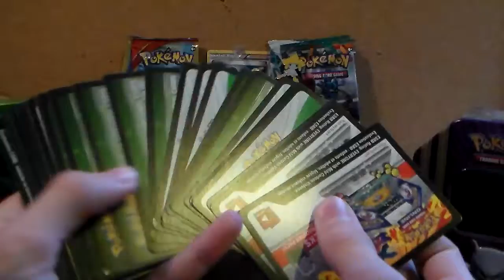Details On The TCGO Code Giveaways